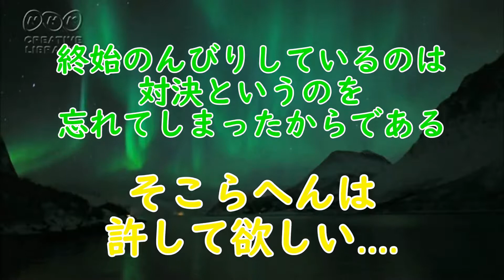【クキナノクラ２】全米が涙。衝撃のラスト。 （エンダードラゴン討伐チャレンジ） 最終回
絶対に見てね♪